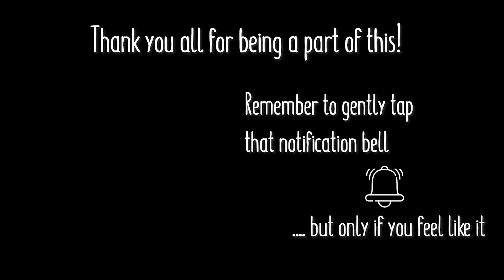What's Going On? Van and Life Update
In this short update video we discuss the big changes happening for us in terms of van life and YouTube.
Thank you all for your patience whilst we work out what's next for us. We truly appreciate each and every one of you!

For more travel updates follow our instagram @maxandlee_

Want to EDIT like us?? This is what we use!

Audio improved by music producer Coskun!

We are Max & Lee + Occy. We are about living small with the world as our backyard. We love adventure and we want to bring you along with us! Join us us as we work, travel and live in our self converted tiny home. We started van life in Canada and we are on the way down to Argentina!

Occy's hiking pack
Sony RX100 V with accessories
Camera Gimbal
Photography Camera
Polaroid camera
12v Dometic Fridge
Maxxair Fan
Renogy 200 Watt 12V Solar Starter Kit
6v Deep Cycle Batteries
Bestek 400W inverter
6 Inch Memory Foam Mattress
Lagun table leg
Black out curtains
Cabinet Door Gas Struts (x4)
Portable stove
12v Water Pump
Bamboo Utensils